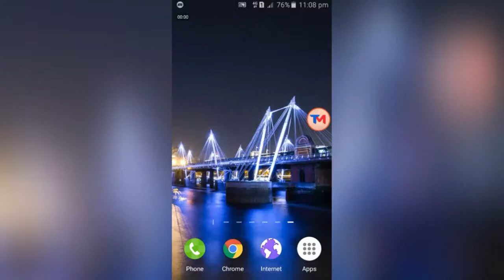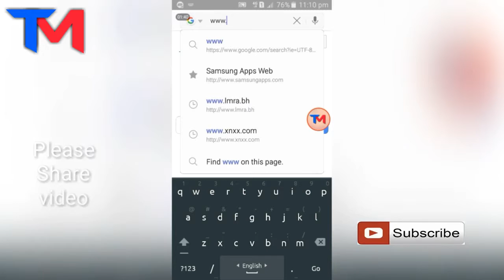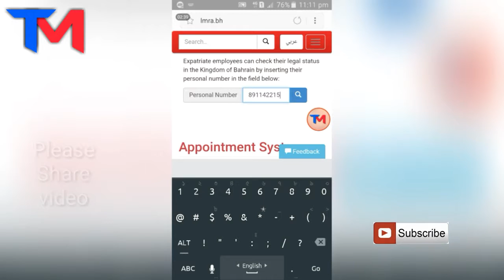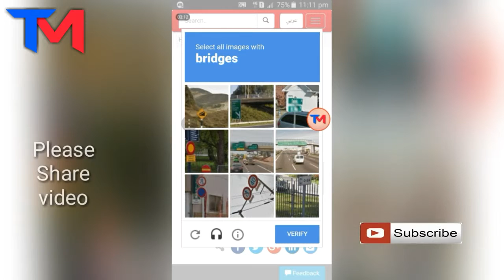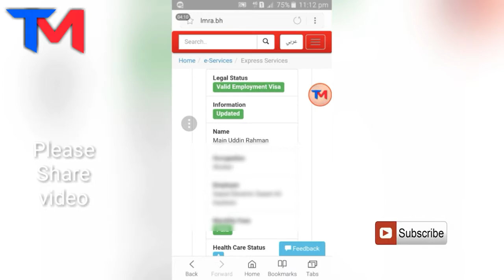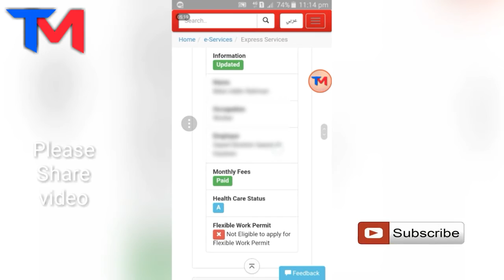Bahrain CPR Online Visa Check of any country's 2017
“Entertainment Seven 8 Six” is youtube channel Always Uploade Learning and educational video/ The Best Youtube channel.
all Android tricks and tips video here in channel :
bangla tutorial
Mobile tips